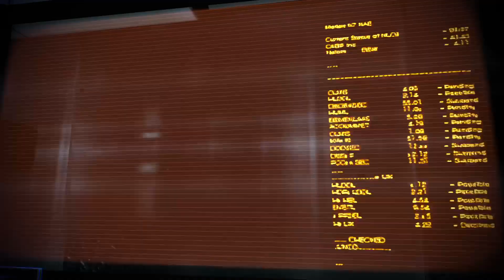Mass Effect 3 pt2